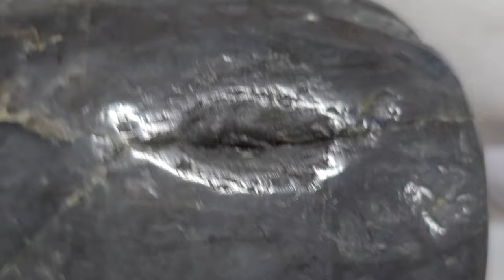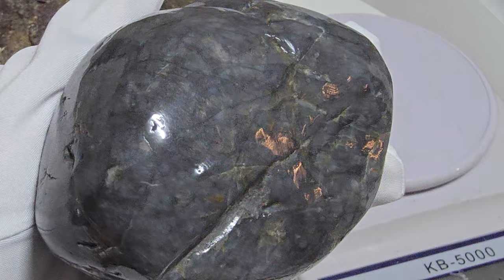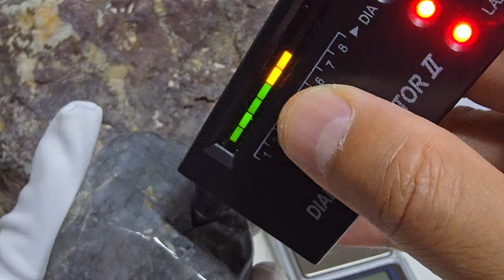2455ct 공룡 다크 블루 다이아몬드 특별 할인판매 2455ct Dinosaur Dark Blue Diamond Special Sale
2455캐럿(ct) 공룡 다크 블루 다이아몬드 특별 한정 판매를 위해 광택을 내었습니다. 아직 컷팅전이므로 원하시는 분은 다양한 컷팅을 하실수 있습니다. 자세한 것을 보실려면 직접 오도리 해수욕장 입구에 있는 다이아몬드 카페 광협보석갤러리카페 한국광협보석감정원 앵두금 성분분석소로 오셔서 직접 구경하실 수 있습니다.

이 공룡에서 기원한 그레이색상과 다크 블루 색상을 지닌 공룡 다크 블루 다이아몬드는 외부에 실핏줄과 조직구조가 드러나 있으므로 공룡 또는 포유류 동물 고대 조직 구조를 연구하는 데 상당한 연구가치가 있는 다이아몬드입니다. 다이아몬드 경도는 당연 10 나옵니다. 사파이어보다 훨씬 조직구조가 단단합니다. 보석감별기에도 다이아몬드 반응이 당연 나옵니다. 전형적인 평행사변형과 삼각형 조직구조의 다이아몬드 조직구조를 지니고 있습니다. 원소안을 볼수 있는 나노광학현미경에서 석회암의기본인 리아스식구조 또는 퍼즐구조가 다이아몬드의 크기가 일치합니다. 포항에서 발견된 다이아몬드는 거의 90퍼센트 이상이 공룡 또는 파충류 또는 고대 동물에서 기원한 것들이 대부분입니다. 그렇다고 말할수 있는 근거는 이미 밝혀드렸습니다. 화석의 뼈성분인 칼륨과 칼슘 인성분등이 아직 남아 있는 것이 많기 때문이며 조직구조가 파충류 또는 공룡의 조직구조와 일치됩니다.

이 공룡 다크 블루 다이아몬드는 상당히 희귀한 보석입니다. 이 다이아몬드를 컷팅을 하면 정말 세상에 블루 다이아몬드 중에서 독보적인 희소성을 지닌 다이아몬드로 그 가치평가를 높이 평가 받을 것입니다.
8월까지 특별 할인 판매합니다.
대한민국 공룡 다이아몬드 공원에 오신 것을 진심으로 환영합니다!!!
The 2455-carat (ct) dinosaur dark blue diamond has been polished for a special limited sale. Since it has not been cut yet, those who wish can make various cuts. If you would like to see more details, you can come to the Diamond Cafe Gwanghyup Jewelry Gallery Cafe Korea Gwanghyup Jewelry Appraisal Institute Cherry Gold Ingredient Analysis Lab at the entrance of Odori Beach and see for yourself. This dinosaur dark blue diamond with gray and dark blue colors that originated from dinosaurs has blood vessels and tissue structures exposed on the outside, so it is a diamond with significant research value for studying the ancient tissue structures of dinosaurs or mammals. The diamond hardness is naturally 10. It has a much harder tissue structure than sapphire. It naturally reacts to diamonds on a gem appraiser. It has a typical parallelogram and triangle tissue structure of diamonds. In a nano-optical microscope that can see the original inside, the size of the diamond matches the basic rias structure or puzzle structure of limestone. Almost 90 percent of the diamonds discovered in Pohang are from dinosaurs, reptiles, or ancient animals. The basis for saying that is already revealed. This is because many of the bone components of the fossil, such as potassium and calcium, still remain, and the tissue structure matches that of reptiles or dinosaurs. This dinosaur dark blue diamond is a very rare gem. If this diamond is cut, it will be highly evaluated as a diamond with an unrivaled rarity among blue diamonds in the world. Special discount sale until August. We sincerely welcome you to the Republic of Korea Dinosaur Diamond Park!!! Diamond Cafe Gwanghyup Jewelry Gallery Cafe Korea Gwanghyup Jewelry Appraisal Institute Cherry Gold Ingredient Analysis Lab Representative Park Hyeon-cheol